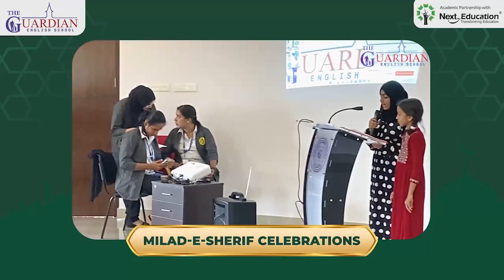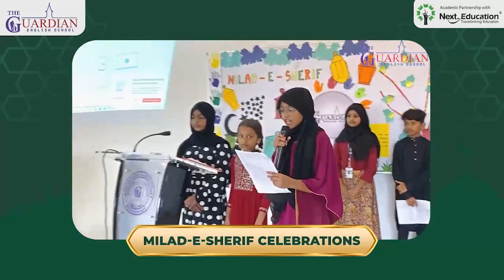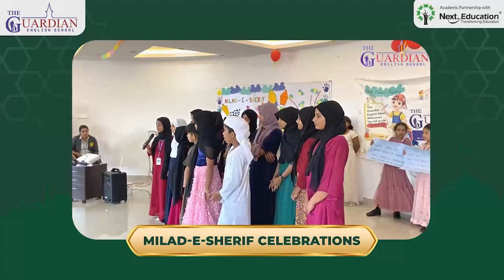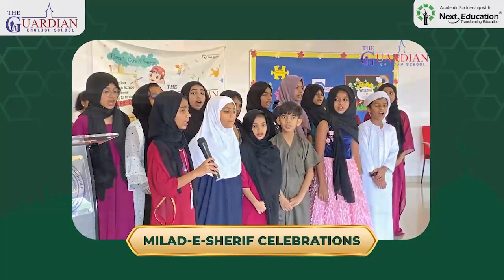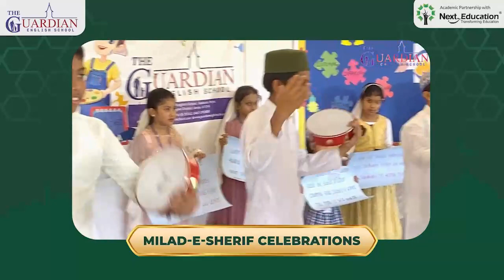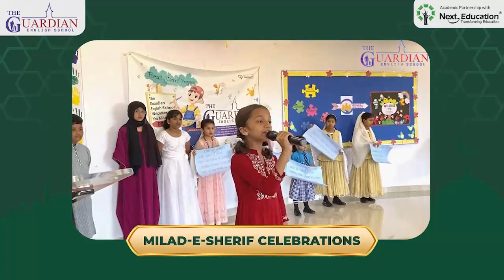Milad e Shareef Celebrations 2022 - The Guardian English School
Here’s a sneak into The Guardian English School’s Milad e Sherif celebration. The 1497th birthday of Prophet Mohammed is a moment of great religious fervour. He is the last of the Islamic prophets, and people worldwide remember him for his strength and patience and seek his blessings. This pious moment at school was marked by the presence of our dear parents and teachers.